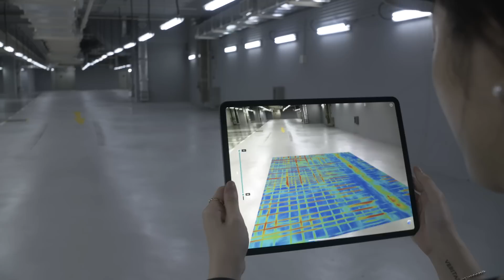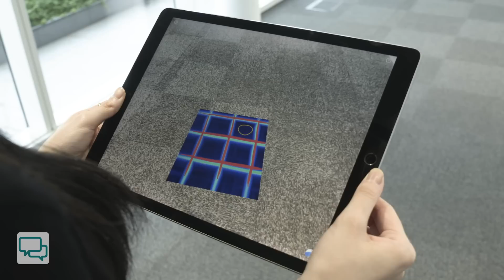Augmented Reality Technology I GPR Live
Utilize Augmented Reality as part of your inspection workflow
The powerful combination of device plus software from Proceq and Screening Eagle for the best in class concrete testing.